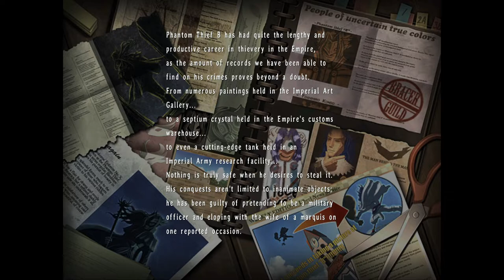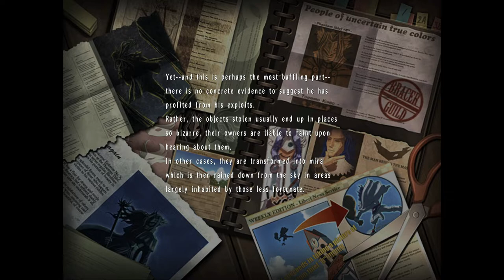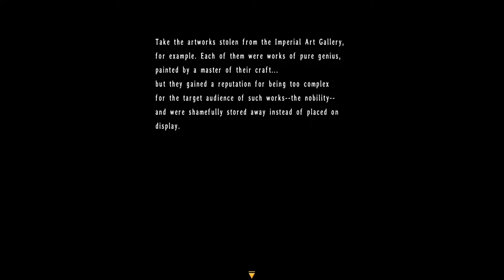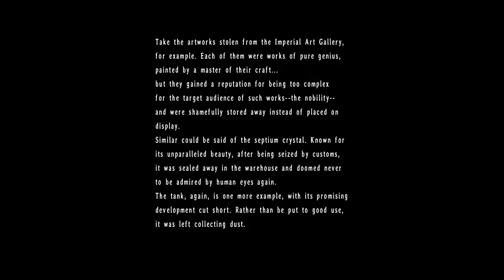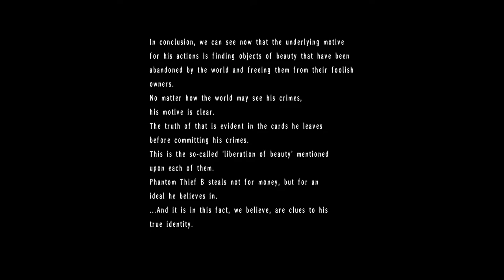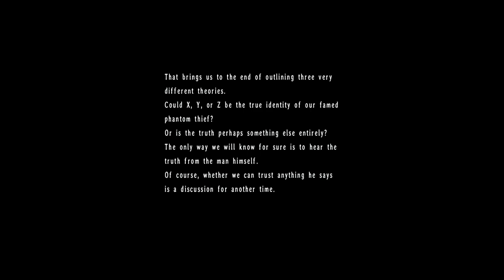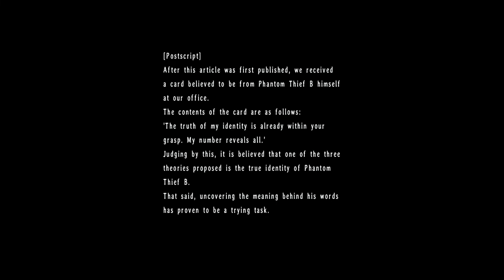The Legend of Heroes: Trails in the Sky The 3rd - 48 Ch 6 #12 Star Door 11 Phantom Thief B Report